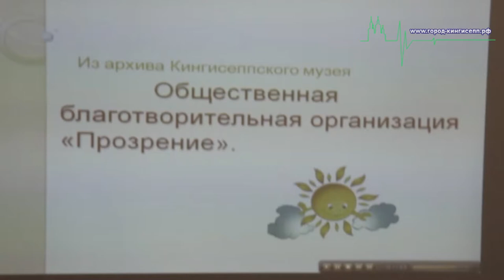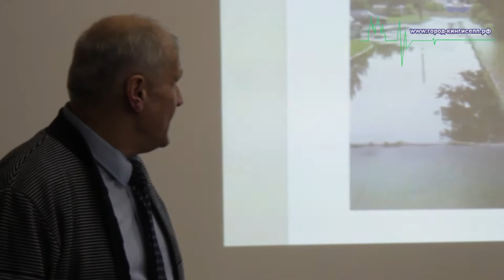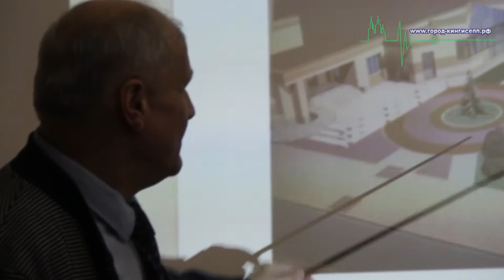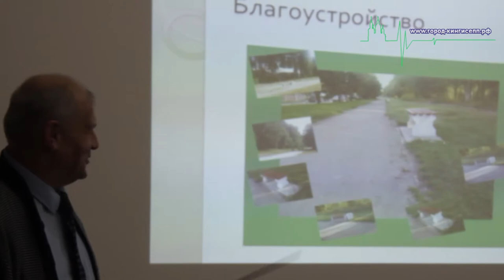Презентация кингисеппского благотворительного общества «Прозрение» прошла в краеведческом музее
11 февраля зал краеведческого музея Кингисеппа заполнили гости и участники благотворительного общества «Прозрение». Среди гостей были Глава МО "Кингисеппский муниципальный район"Александр Иванович Сергеев, депутаты кингисеппского Совета депутатов Алексей Николаевич Румянцев, Ольга Дмитриевна Максимова, Маргарита Артуровна Игонина. На проводимом мероприятии присутствовал корреспондент информационного портала "город-кингисепп.рф".